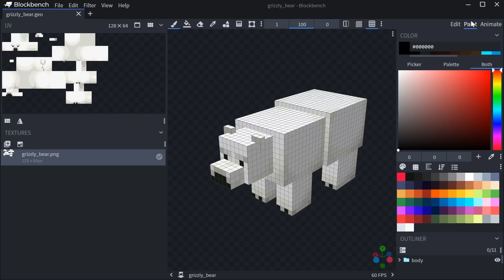Minecraft Live 2021: Update Highlights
Minecraft Live, but super fast! Check out the Wild Update, Game Pass for PC, Dungeons Seasonal Adventures, Creator Tools and more! Hurry!